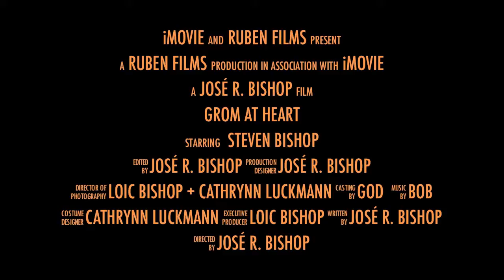HAppy Birthday DAD!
A little video I made for my Dad's Birthday.
Surfing Filmed on Scene at Maracaipe, Pernambuco, Brazil.